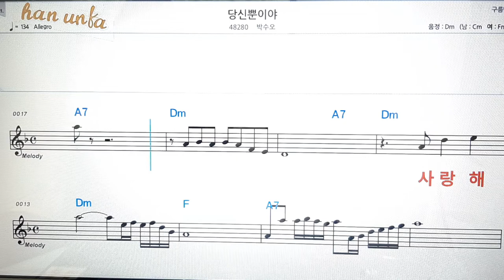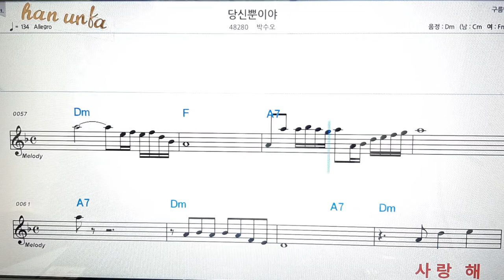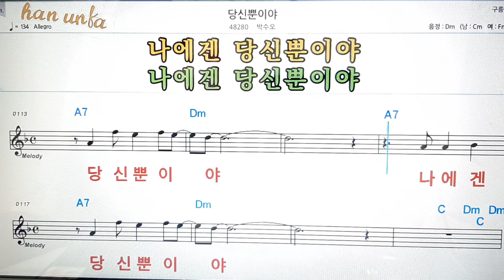당신 뿐이야/박수오👍노래 반주, 코드 악보,가라오케💋노래 반주*💕Karaoke*Sheet Music*Chord*MR